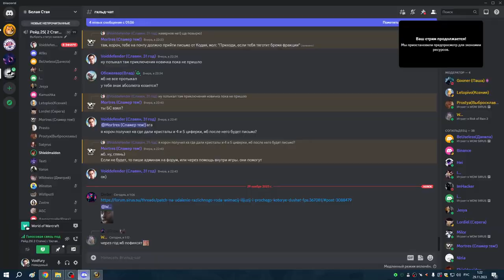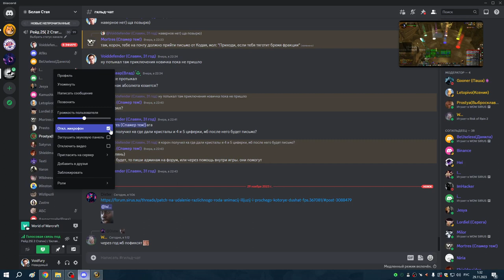3я часть БС обычка и гера АРМС ПВАР 28 11 23